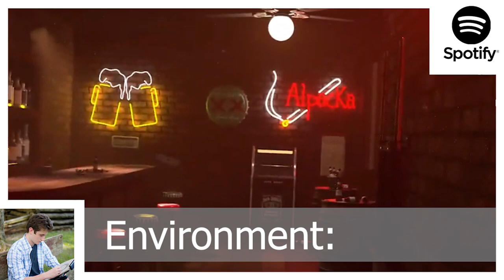Award Winning Junior Animator | StudentArtPodcast #105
CGI 3D Animator & Los Angeles Film Award winner Logan Webb
shares his story, journey through college to the making of his short film Tapped Out.

(Weekly Podcasts with the Best Artists From Around The World)